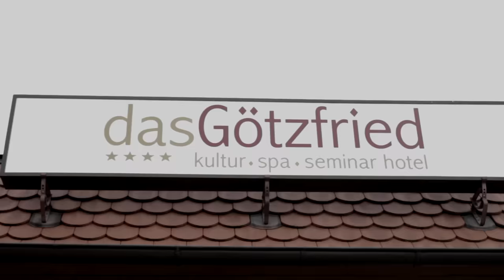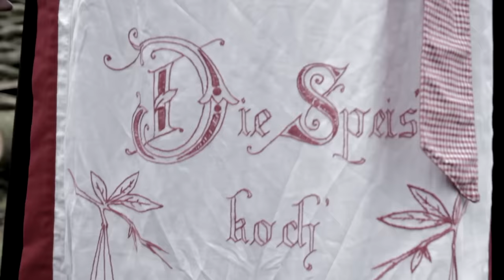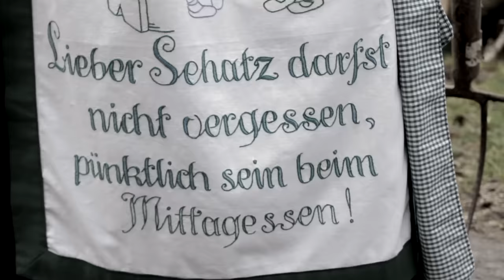KOLLEGAH & MAJOE feat. Die Götzfried Girls - Von Salat schrumpft der Bizeps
► Das ist Alpha - Die 10 Boss Gebote Hörbuch auf Amazon erhältlich!
► Das ist Alpha - Die 10 Boss Gebote auf Amazon erhältlich!
MONUMENT TOUR 2019:

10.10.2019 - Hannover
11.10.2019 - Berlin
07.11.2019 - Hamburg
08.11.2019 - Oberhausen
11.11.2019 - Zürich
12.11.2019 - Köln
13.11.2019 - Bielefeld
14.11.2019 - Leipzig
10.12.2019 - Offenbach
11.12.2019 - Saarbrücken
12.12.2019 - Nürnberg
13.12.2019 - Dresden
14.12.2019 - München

Bruder, besser du hast ein Rumpsteak parat!

Aufgenommen, gemischt und gemastert von Hugo Bergmann bei Regensburg Recordings